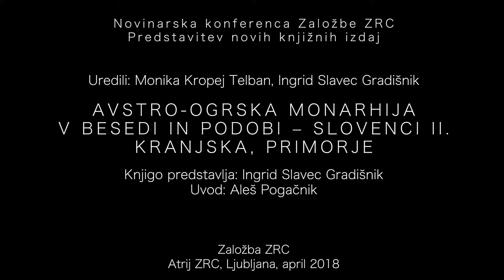Ingrid Slavec Gradišnik: Avstro-Ogrska monarhija v besedi in podobi – Slovenci II.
Druga redna novinarska konferenca Založbe ZRC v 2018
24. april 2018 (Atrij ZRC)

Monika Kropej Telban, Ingrid Slavec Gradišnik (urednici): Avstro-Ogrska monarhija v besedi in podobi – Slovenci II. Kranjska, Primorje

Knjigo predstavlja urednica Ingrid Slavec Gradišnik.

Na drugi redni novinarski konferenci v 2018 smo predstavili devet novih publikacij Založbe ZRC. Konferenco je vodil vodja Založbe ZRC Aleš Pogačnik.